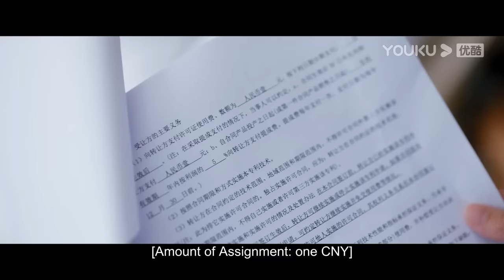[Love is Panacea] EP19 | Doctor Falls for Girl with Genetic Disorder | Luo Yunxi/Zhang Ruonan |YOUKU